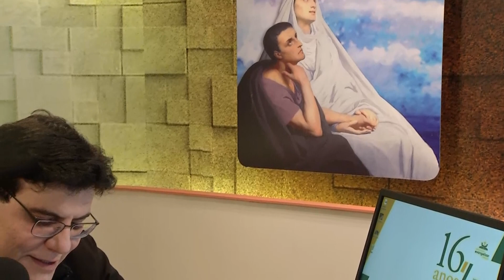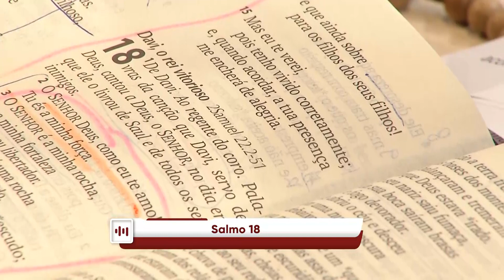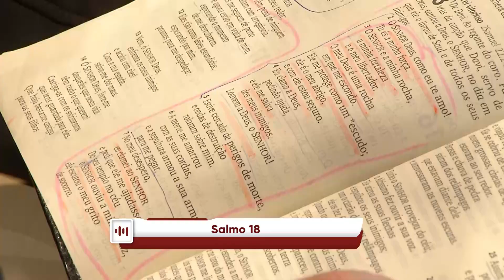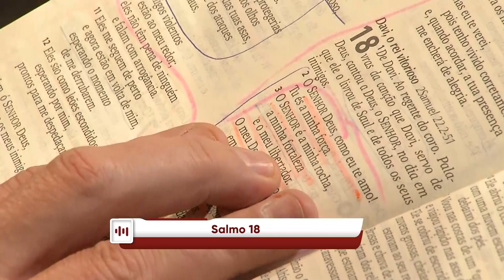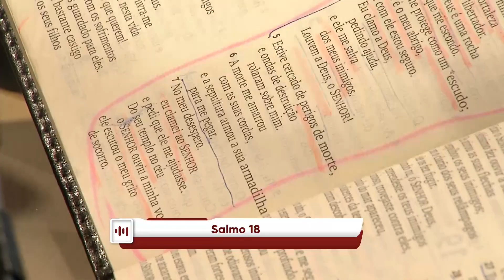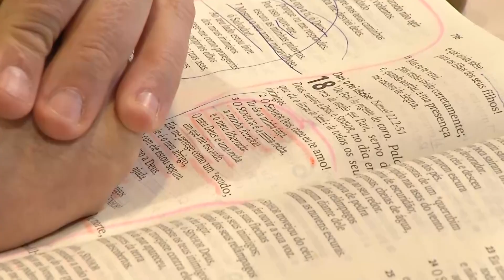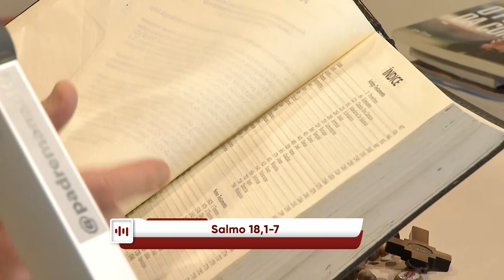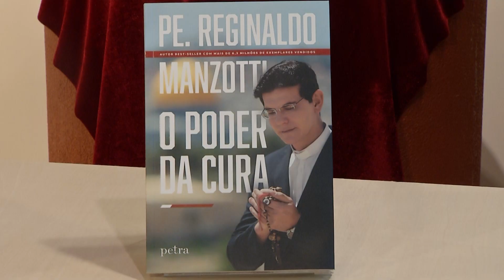Experiência de Deus | 27-08-2022 | 9º Dia da Novena de Santa Mônica e Santo Agostinho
9º Dia da Novena de Santa Mônica e Santo Agostinho

27/08/2022